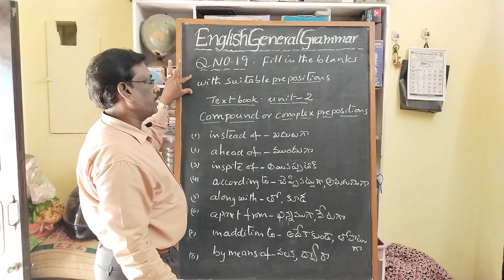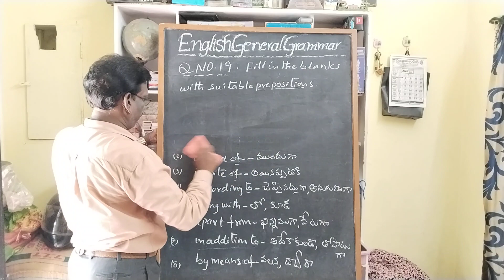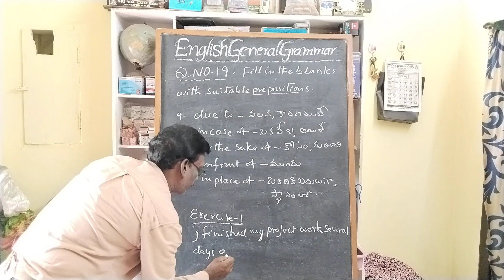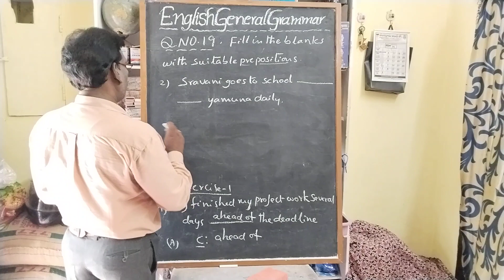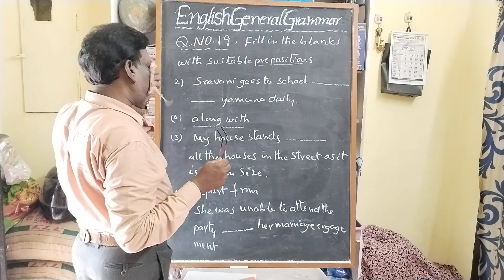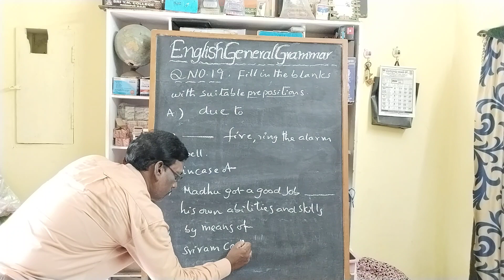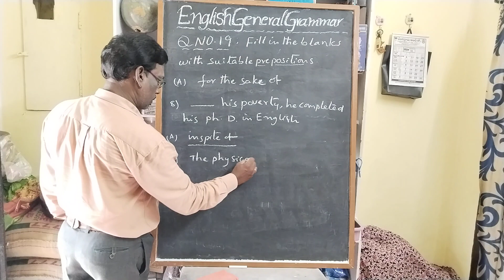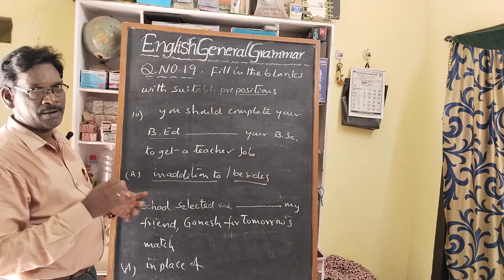Prepositions part-1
This topic is vey helpful to tall aspirants public and competitive exams to get good score